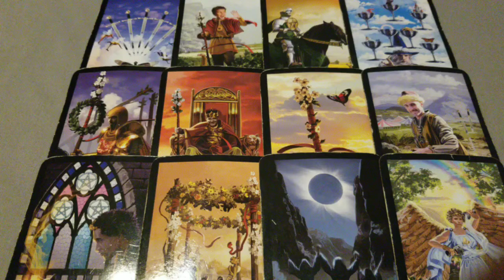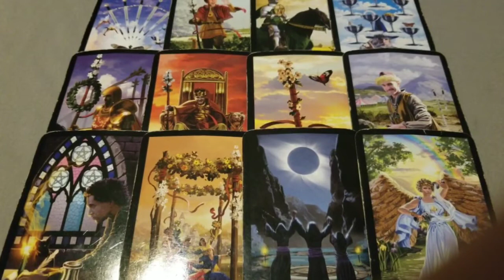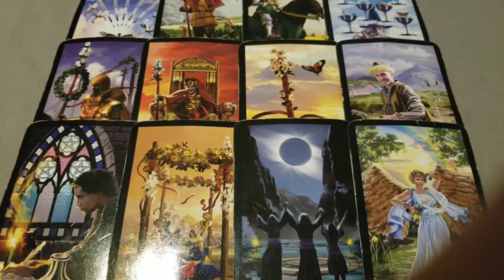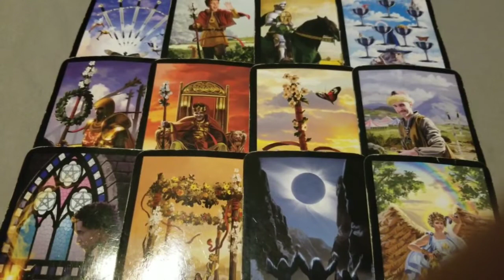Gemini - Afraid to take a risk